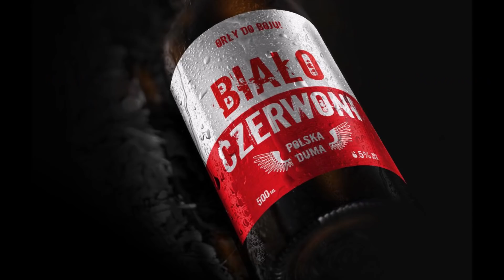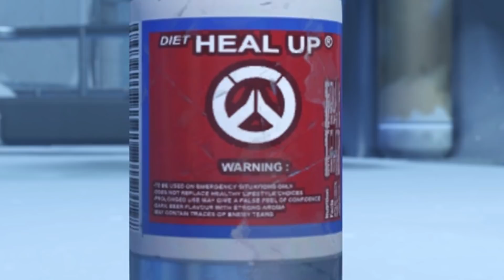Overwatch Ciekawostki - 10 ciekawostek o Letnich Igrzyskach #1